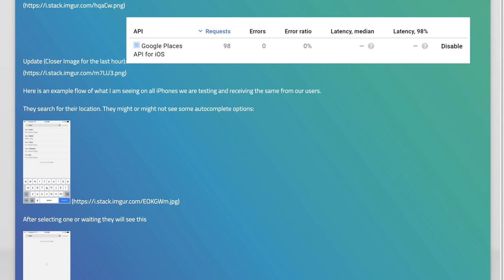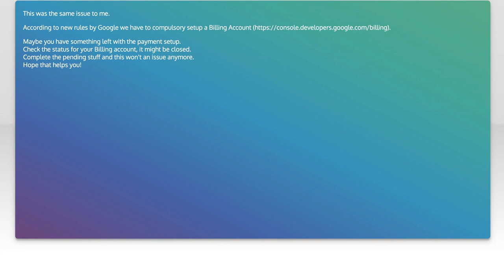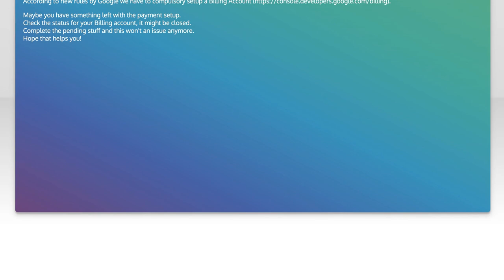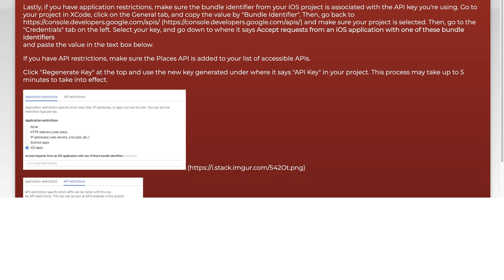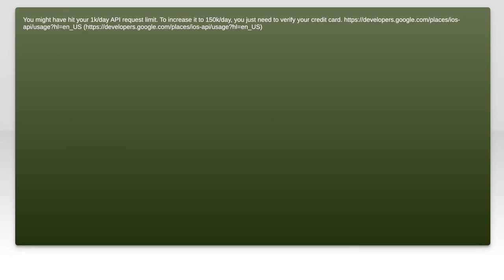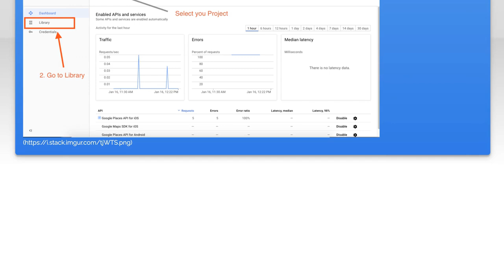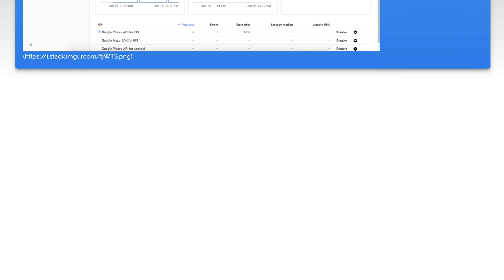Fix Google Places AutoComplete on iOS: Can't Load Search Results Error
In this video, we tackle a common issue faced by iOS users when using Google Places AutoComplete: the frustrating "Can't Load Search Results" error. Whether you're a developer, a business owner, or just someone looking to enhance your app's functionality, understanding how to resolve this problem is crucial for providing a seamless user experience. Join us as we explore the causes of this error and walk you through effective solutions to get your search results back on track.

Today's Topic: Fix Google Places AutoComplete on iOS: Can't Load Search Results Error

Related to